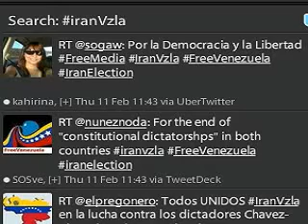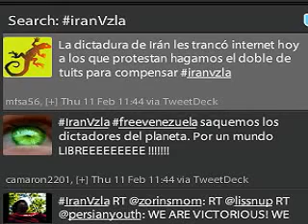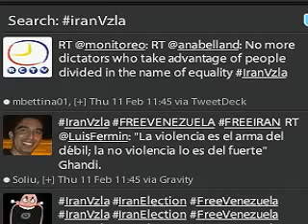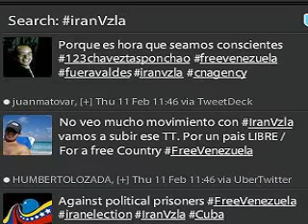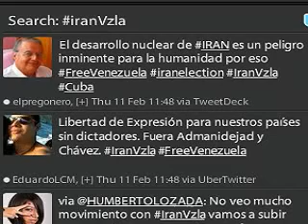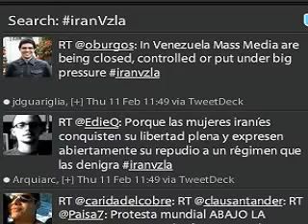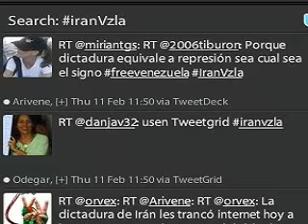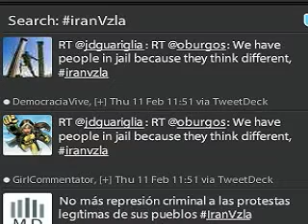Protesta Mundial Twitter - Jue Feb 11 2010